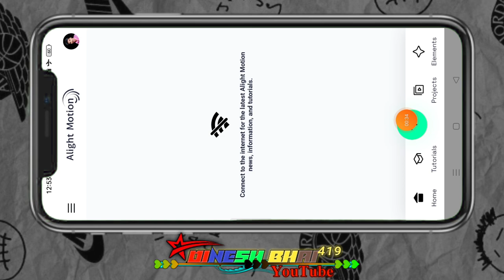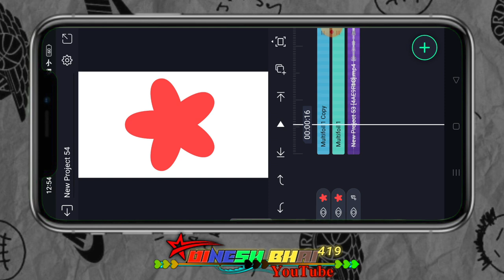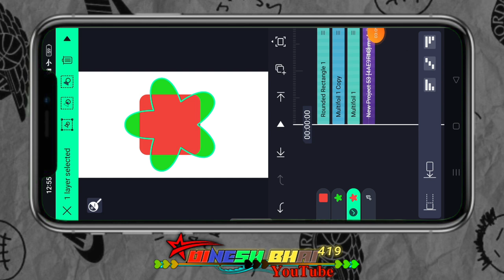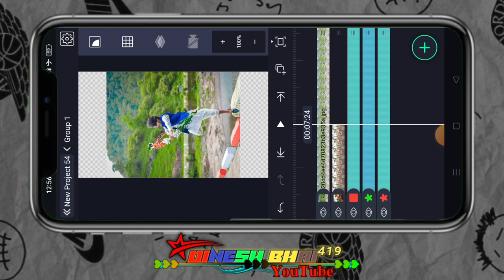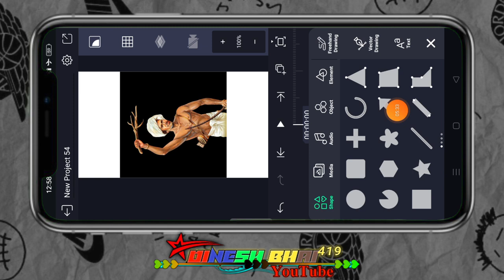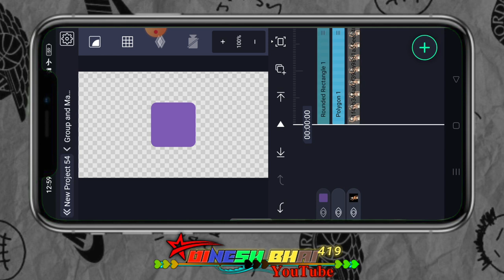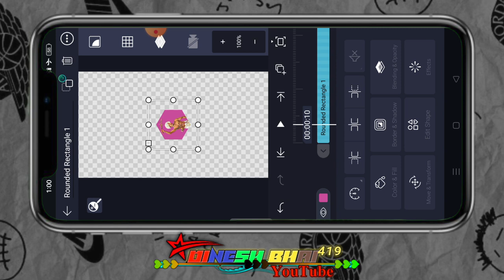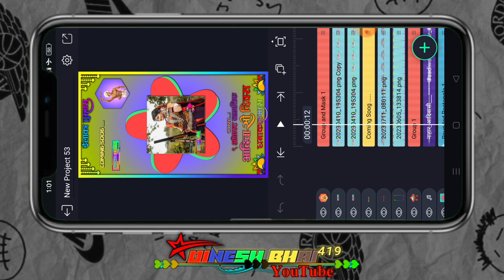ऐय पैहे ले कता हामु झगळू करता नी 9 August adivasi status video editing 9 ऑगस्ट आदिवासी स्टेटस विडीयो